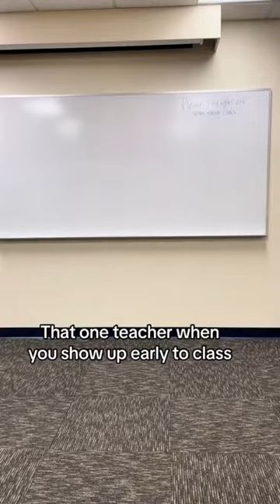That one teacher when you show up early to class